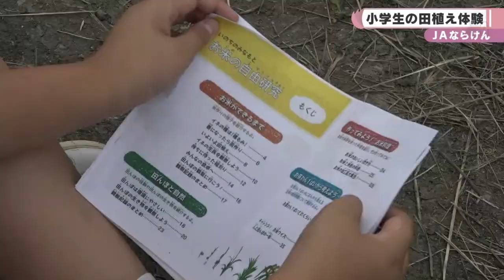ＪＡならけん 小学生の田植え体験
米作りの大切さを学んでもらおうと桜井市の小学生が、ＪＡならけんのメンバーと一緒に田植えを体験しました。（06/26）